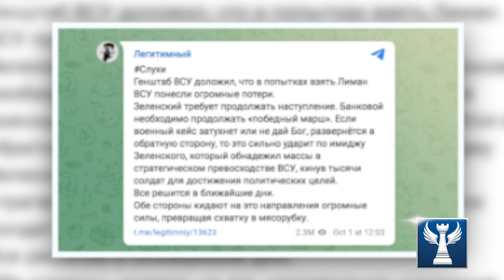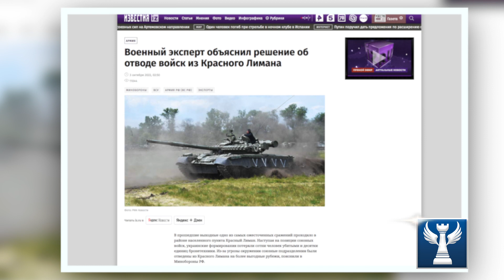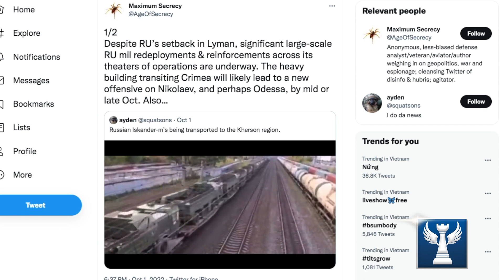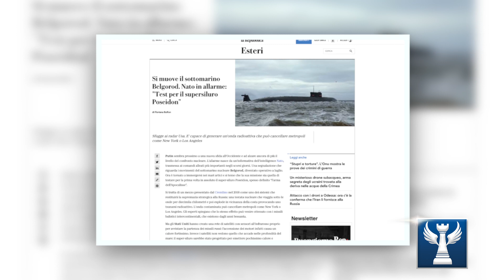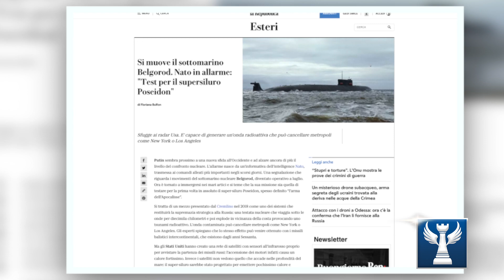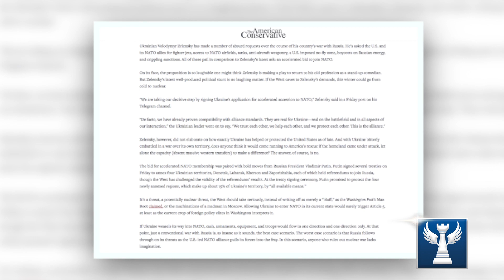NATO lo ngại siêu ngư lôi hạt nhân Poseidon của Nga || Bàn Cờ Quân Sự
Kính thưa quý vị, trong những ngày qua, truyền thông phương Tây và Ukraine đã ăn mừng chiến thắng ở KRASNY LIMAN của quân đội Ukraine. Tuy nhiên, chiến thắng này lại có điểm tương tự như trận đánh ở Khakov. Các nhà quan sát cho rằng, có lẽ họ đang ăn mừng quá sớm.